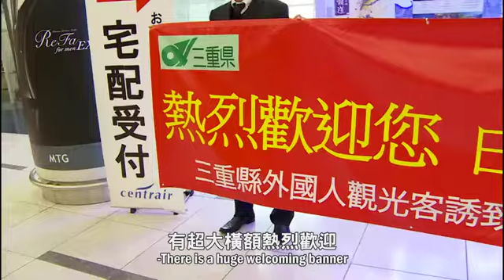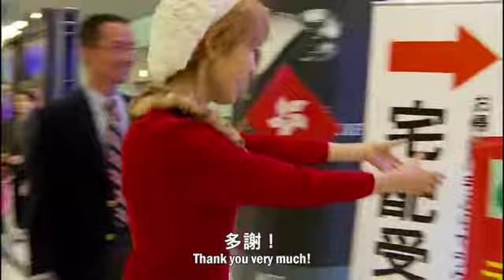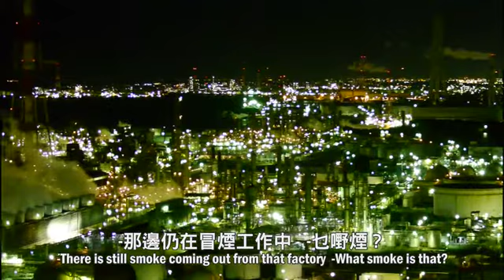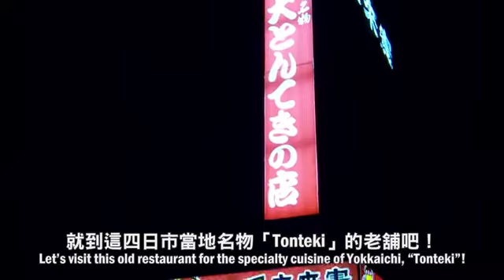紀伊半島大冒險第三彈！ 三重・和歌山大發現！第1章，四日市 (上)